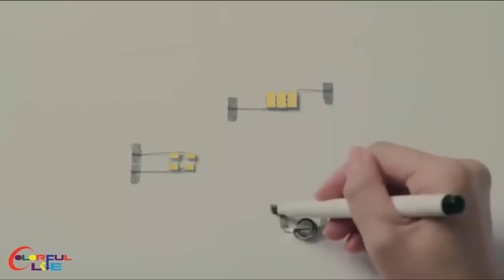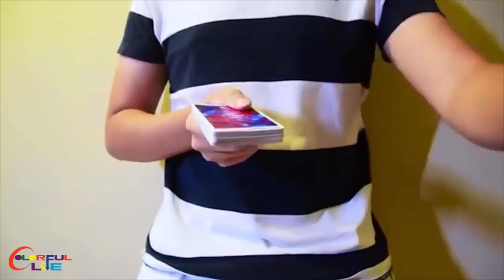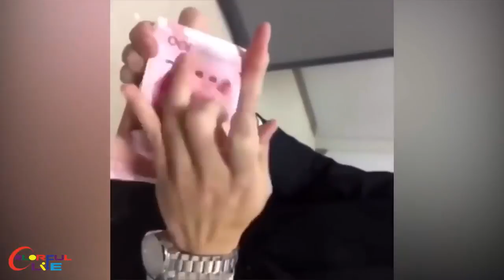Videyo ki pi Etranj bay satisfaksyon 2017 (dwe gade) # 4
Did you ever wonder that pie, beverage cans, pencils, mouth-watering chocolate, balls of fish ... is how to do it yet?
Have you ever seen something that makes you must goose bumps?
The oddly satisfying videos below will give you the best answer !

✌ LEAVE ME YOUR COMMENTS ABOUT THIS VIDEO !

✍ FOREWORD: I always try to bring you the relaxation every day. But understanding and my ability is limited.
So, do not forget send to me these great videos that you've ever seen on the following topics: parkour, trick shots, freerunning, skateboarding, cliff diving, wingsuit flying, snowboarding, BMX, freestyle football, basketball, golf and other action sports!